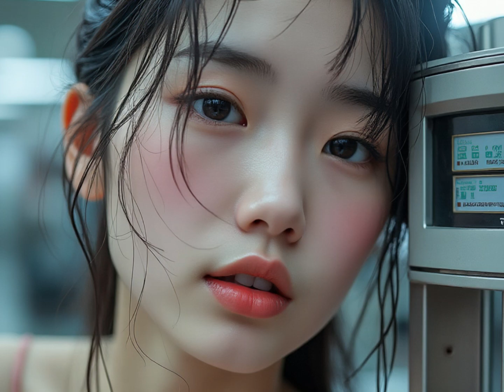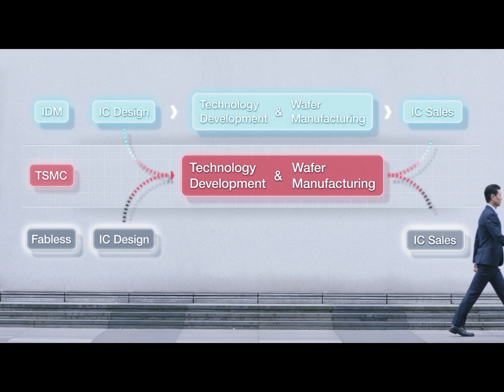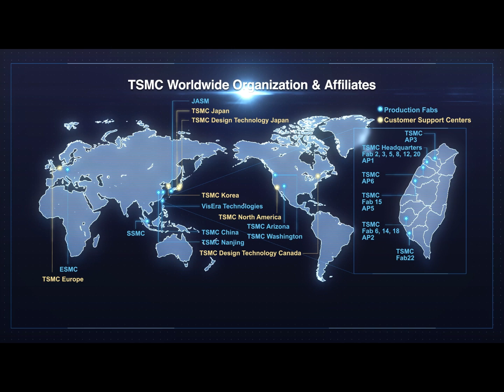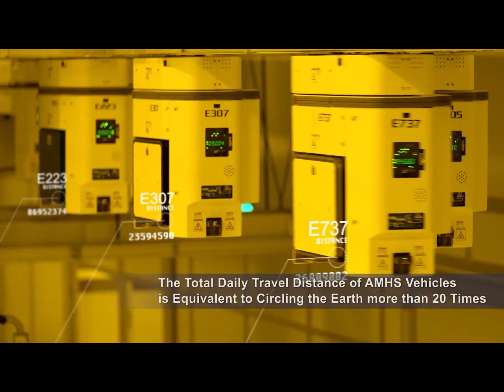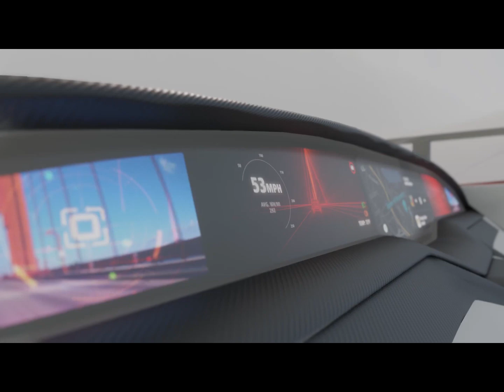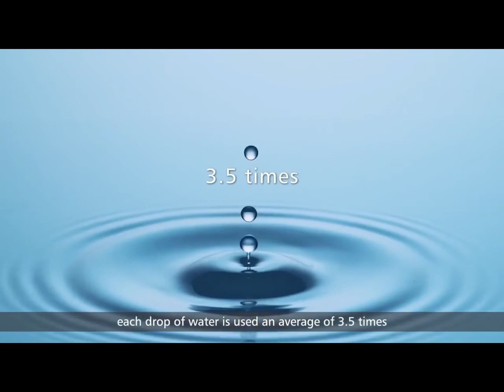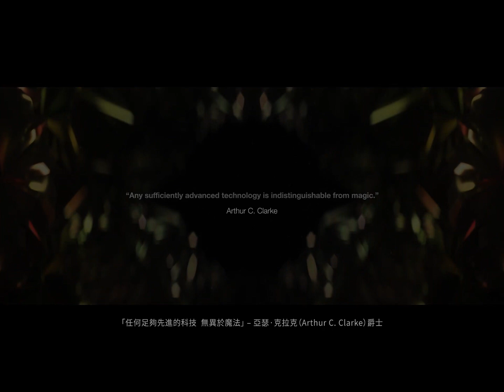TSMC's AI Revolution: Skyrocketing Profits & Global Power Moves Unveiled!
Dive into TSMC's game-changing venture into AI - where profits are soaring and global expansion is unstoppable! Discover how TSMC is redefining tech with new factories in the US, Japan, and Germany, and why their Q3 earnings are through the roof. Click to uncover how TSMC is not just leading but shaping the future of AI, tackling global challenges, and committing to a greener planet. This is the inside scoop on the semiconductor titan's master plan for domination in the AI era!